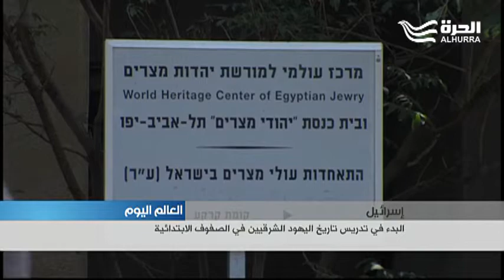إسرائيل.. البدء في تدريس تاريخ اليهود الشرقيين في الصفوف الابتدائية